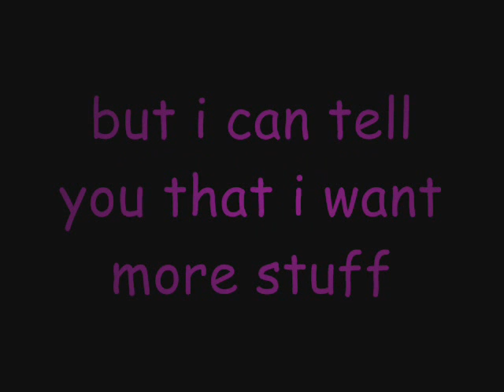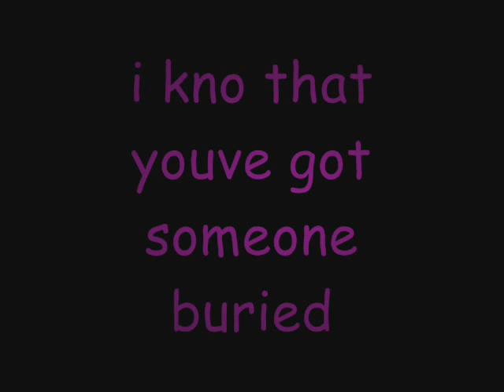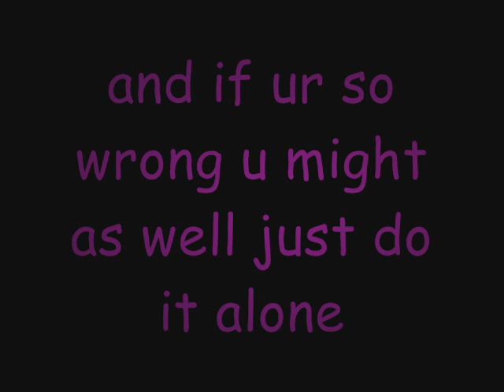cant bake it